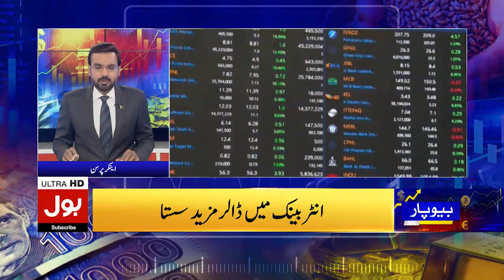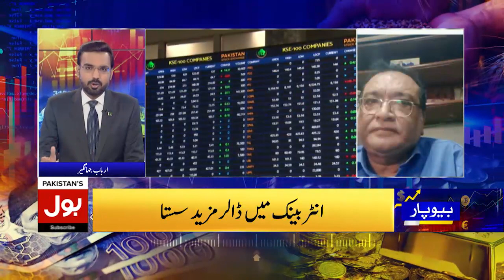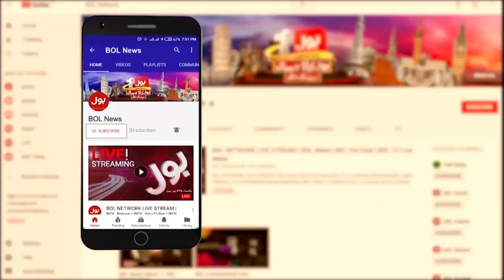Pakistan Stock Exchange Big Change | Dollar Decreased in Pak? | Biyopar | Breaking News | 14 Dec 23